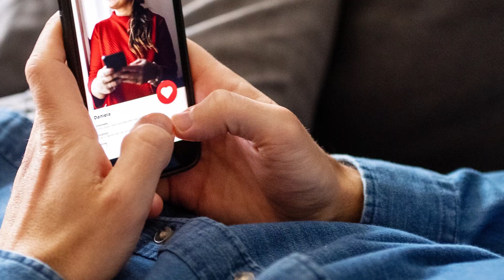5 minutes is enough for man in Bed #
5 minutes is enough formen in bed

For males, the muscles in the penis and anus may contract around once every second, between five to eight times. Heart and breathing rates may increase. The penis may release around 1–2 tablespoons of semen. People may not ejaculate during an orgasm, but both usually occur simultaneously.

There is no specific time frame that a man "should" last in bed, as it varies greatly depending on individual factors, such as age, health, and personal preferences. However, here are some general guidelines from scientific studies:
- A study published in the Journal of Sexual Medicine found that the average duration of sexual intercourse is around 5-6 minutes.
- Another study published in the Journal of Sex Research found that:
    - 25% of men last less than 2 minutes
    - 50% last between 2-5 minutes
    - 25% last more than 5 minutes
- The American Urological Association suggests that:
    - Premature ejaculation is defined as ejaculation within 1 minute of penetration
    - Normal ejaculation time is between 2-5 minutes
    - Delayed ejaculation is defined as taking more than 30 minutes to ejaculate, relationship dynamics, and personal comfort levels.

Instead of focusing on duration, prioritize mutual pleasure, communication, and intimacy with your partner. If concerns arise, consider consulting a healthcare professional or sex therapist.